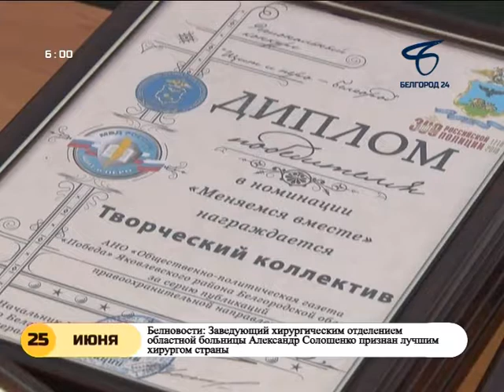Выход с профилактики канала "Белгород 24" (25.06.2018)